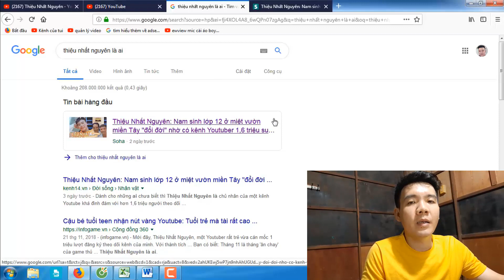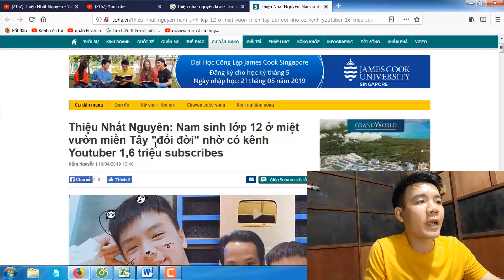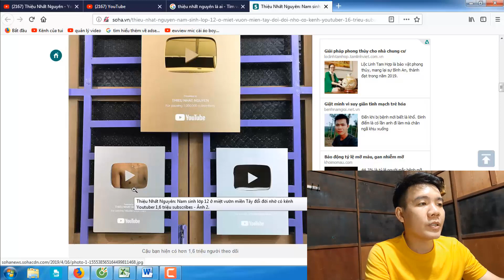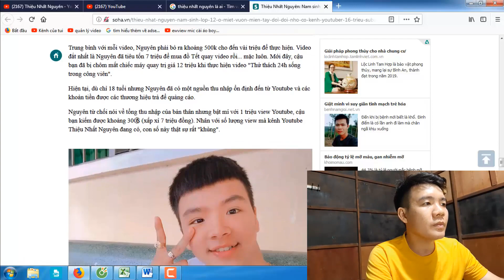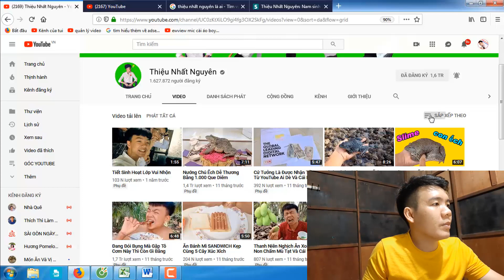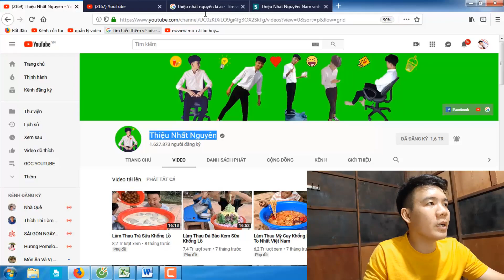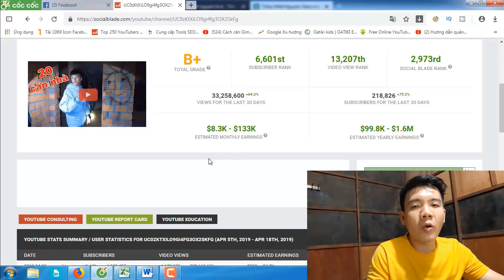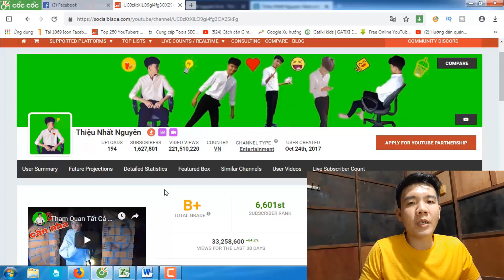Thiệu Nhất Nguyên Là Ai Mà Kiếm Tiền Khủng Với Youtube Vậy ❤ QUANG VU YOUTUBE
❤️Mỗi lượt đăng ký của các bạn là một động lực lớn lao cho Quang và Quang rất cảm ơn vì điều đó❤️

🔴QUI ĐỊNH , CHÍNH SÁCH , ĐIỀU KHOẢN MỚI CỦA YOUTUBE LÀ GÌ
🔴NÊN LÀM VLOG YOUTUBE VỀ CHỦ ĐỀ VÀ NỘI DUNG GÌ
🔴CÁCH SỬ DỤNG APP PHẦN MỀM FILMORA 9 LÀM VIDEO TRÊN MÁY TÍNH
🤝CẢM ƠN QUÝ VỊ VÀ CÁC BẠN ĐÃ THEO DÕI NHÉ🤝